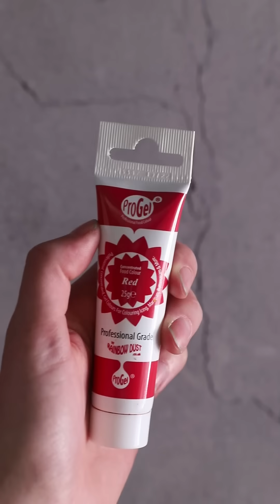Les différents colorants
Bonjour les gourmands!

Colorants en poudre, colorants gels et colorants pour chocolat... Quelles sont les différences?
Nous vous expliquons! 🙂

A bientôt les gourmands ! ♡